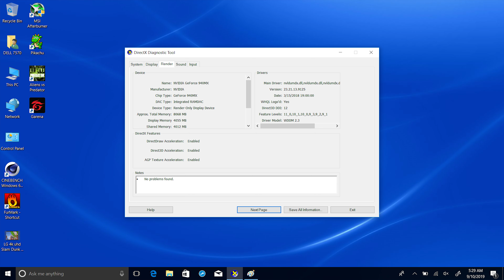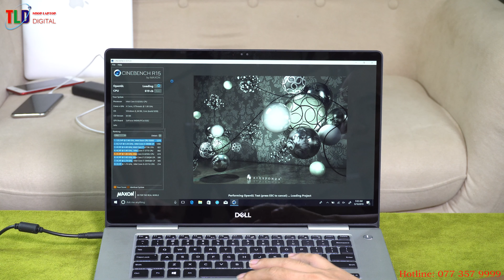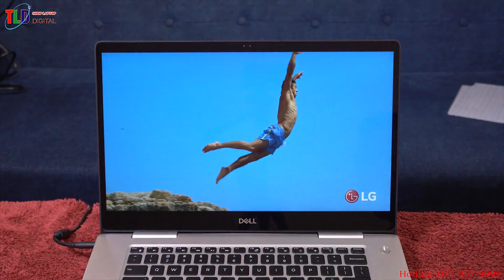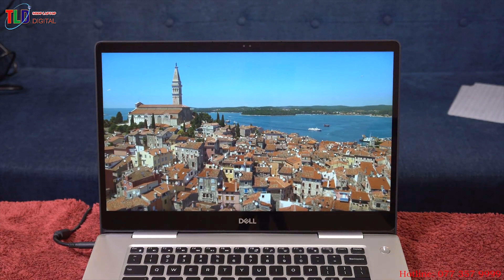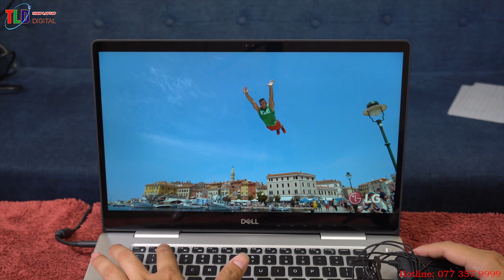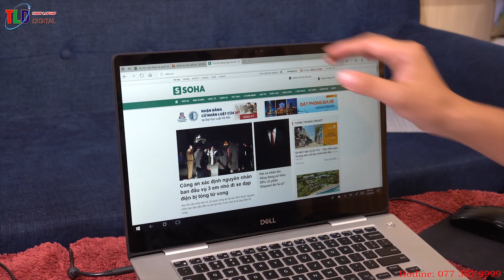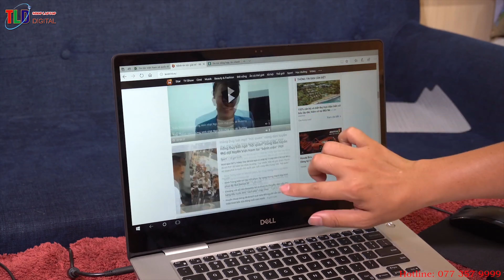Đánh Giá Laptop Dell Inspiron 7570 - Thuyết Kế Hoàn Hảo Tuyệt Đẹp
Laptop Dell Inspiron 7570 - Thuyết kế hoàn hảo tuyệt đẹp

Trong cơn sốt Laptop chạy CPU thế hệ 8, song song đó là những phát súng giòn giã đến từ phía đối thủ của mình. Dell - hãng Laptop danh tiếng đến từ Hoa Kì đã trình đến giới công nghệ và đến người dùng mẫu laptop mới của mình. Hoạt động dựa trên nền tảng CPU thế hệ 8 và đi kèm là những tính năng mới, hỗ trợ phục vụ nhu cầu tối đa đến người dùng

Dự kiến cập bến với hai cấu hình

Tên sản phẩm: Máy tính xách tay/ Laptop Dell Inspiron 15 7570-N5I5102OW (Bạc)

- CPU: Intel Core i5-8250U ( 1.6 GHz - 3.4 GHz / 6MB / 4 nhân, 8 luồng
- Màn hình: 15.6" IPS ( 1920 x 1080 ) cảm ứng đa điểm
- RAM: 2 x 4GB 8GB DDR4 2400MHz
- Đồ họa: Intel UHD Graphics 620 / NVIDIA GeForce 940MX 4GB
- Lưu trữ: 1TB HDD 5400RPM Có khe nâng cấp SSD M2 Nvme
- Hệ điều hành: Windows 10 Home SL 64-bit
- Pin: 3 cell 42 Wh Pin liền , khối lượng: 2.2 kg

danh sách sản phẩm tại đây 7570
+ Dell Inspiron N7570: Bộ xử lý i7 8550U. SSHD 1000GB | GeForce® GT940MX 4GB | Mx130 4GB VGA, 15.6 FHD IPS | Windwos 10 bản quyền, Camera nhận diện khuôn mặt

Hình ảnh tuyệt đẹp. Âm thanh chân thực
Viền mỏng hơn - Màn đẹp hơn : Thiết kế viền màn hình thanh mảnh giúp bạn thêm không gian hiển thị nội dung nhiều hơn. Màn hình độ phân giải Full HD kèm tấm nền IPS mang đến hình ảnh chi tiết cùng với góc nhìn rộng mà không ảnh hưởng đến chất lượng hiển thị

Âm thanh chân thật : Waves MaxxAudio® Pro tích hợp trên Dell Inspiron 7570 cung cấp hệ thống âm thanh chuyên nghiệp, đắm chìm vào bên trong các thể loại nhập vai. Nó tự động điều chỉnh âm thanh của bạn với mức cao rõ ràng hơn, tăng cường bass và tăng âm lượng để mọi âm thanh bạn nghe chính xác một cách đúng nghĩa.

Tăng cường Streaming : Trải nghiệm trực tuyến và tương tác video mạnh mẽ hơn nhờ công nghệ SmartByte - một giải pháp mạng để đảm bảo các ứng dụng quan trọng nhất của bạn có được băng thông cần thiết cho hiệu suất tối ưu nhất.

Tốc độ tối đa, hiệu suất Marathon
Sức mạnh : Với bộ vi xử lý Intel® thế hệ 8 Quad-core mới nhất và ấn tượng nhất cho phép bạn mở bộ điều khiển và hoàn thành mọi dự án với tốc độ và hiệu suất tối ưu.

Đồ họa vượt trội : Bạn sẽ không bị tụt lại với card đồ họa NVIDIA® GeForce® 940 MX bộ nhớ GDDR5 4GB có tốc độ tối đa và tất cả các cơ chế đồ hoạ bạn cần.

Dễ dàng thực hiện đa tác vụ : Bộ nhớ DDR4 16GB có nghĩa là băng thông lớn hơn và thời gian tải nhanh hơn. Ngoài ra, việc chuyển đổi giữa các ứng dụng rất đơn giản, thậm chí trong khi chạy nhiều chương trình đồng thời.

Thiết kế với nhiều tiện ích hơn
Uốn công theo ý muốn : Bản lề 180 độ cho phép bạn đặt màn hình phẳng, tạo sự dễ dàng hơn để tạo và cộng tác, hoặc phác hoạ và ghi chép liền mạch với một cây bút hiệu dụng (chỉ có sẵn với tùy chọn cảm ứng).

An toàn đăng nhập: Việc tích hợp máy ảnh hồng ngoại hoạt động với Windows Hello cho nhận dạng khuôn mặt an toàn, cho phép bạn đăng nhập chỉ với một cái nhìn.

Kết nối tiện lợi: Cổng USB-3.1 Loại mới nhất cho phép nạp phổ và hỗ trợ DisplayPort để kết nối với màn hình ngoài có độ phân giải cao. Một cổng HDMI 2.0 cho phép video được phát lên đến 60 khung hình / giây với hỗ trợ hiển thị 4K UHD bên ngoài.
Ánh sáng trong công việc : Một bàn phím backlit cho phép bạn gõ thuận tiện trong ánh sáng mờ

Kiểm tra độ bền đáng kinh ngạc​

Dell kiểm tra độ tin cậy cũng như hiệu năng thực mà người dùng sẽ cần được trong nhiều năm tới, điều này nghĩa là được thiết kế để chúng ta không chỉ yêu thích ngay thơi điểm này mà có thể trong nhiều năm tới nữa với hiệu năng và các chi tiết được tính xa hơn.
Tăng khả năng chịu nhiệt: Từ hộc tủ cho đến cốp xe, bài kiểm tra cho thấy cho thấy sự sống tốt trong điều kiện khắc nghiệt của nhiệt độ lên đến 65 ° C / 149 ° F.

Tăng độ bền cho bản lề : Bài kiểm tra cho thấy rằng bản lề vẫn luôn cảm thấy chặt chẽ bảo đảm, thậm chí sau khi mở và đóng nắp 20.000 lần

Tăng độ bền cho phím : Phím được sử dụng với 10 triệu lần click các tổ hợp phím và 1 triệu lần click trên touch pad mà không bị lỗi. Và hãy tiếp tục - hoàn thành hành trình gõ phím của bạn
Xoay và xoay: Sau khi xoắn thân máy và nắp đậy hơn 25.000 lần, đảm bảo với bạn rằng các bộ phận bên trong được bảo vệ tốt.
Liên kết chặt chẽ : Bạn sẽ không bao giờ rãnh tới mức tháo gỡ và lắp đặt lại 1 bộ phận liên tục 30 lần và kiểm tra xem nó có nhận diện đầy đủ không, như việc tháo lắp pin là 1 ví dụ điển hình, nhưng bạn cần biết Dell cũng đã rảnh tới mức kiểm tra bằng hình thức đó